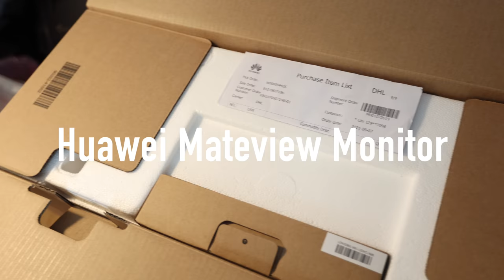Huawei Mateview Unboxing (4K, 3:2)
Huawei Mateview Unboxing- Just to see what u find in the ox when u first get it